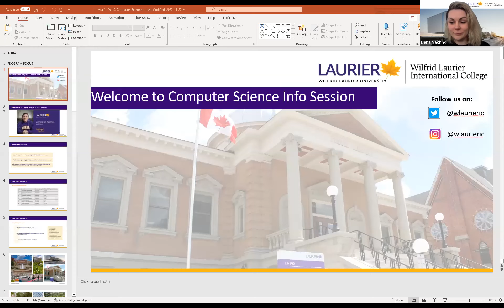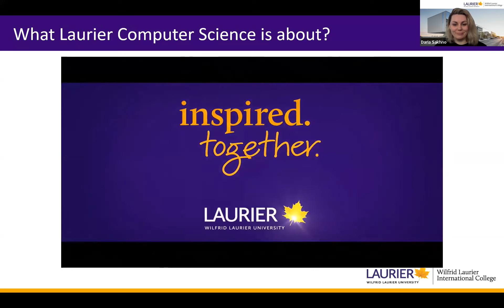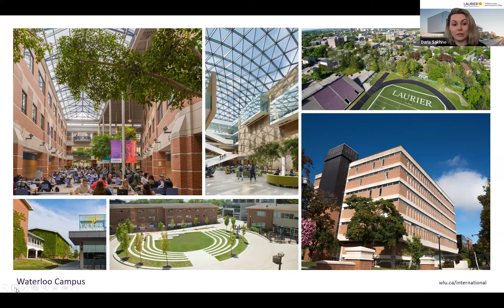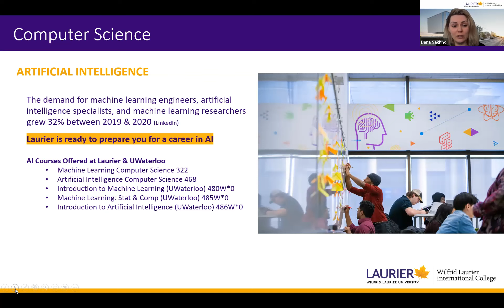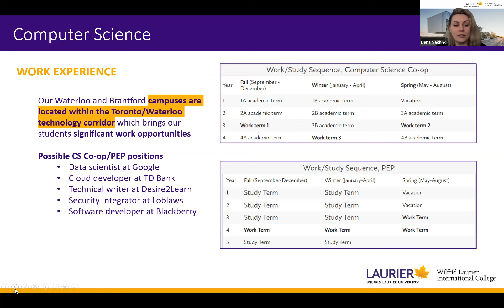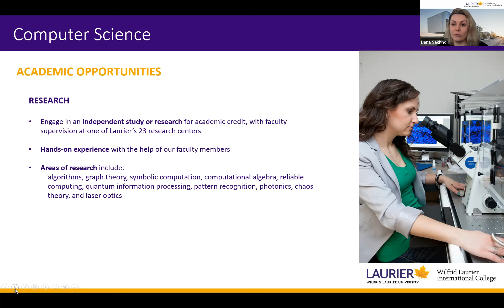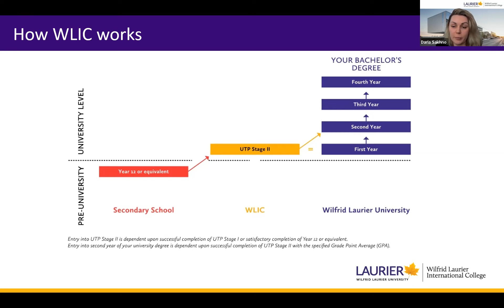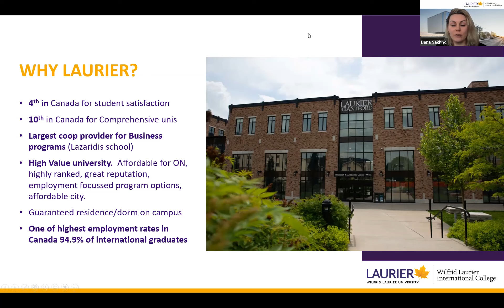Laurier Computer Science program - info session 1 (March 2023 series)